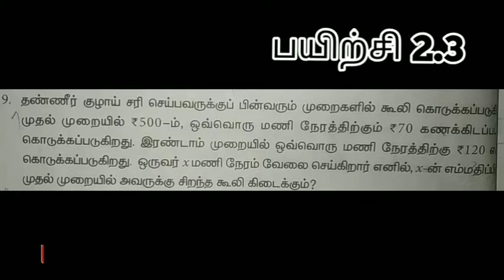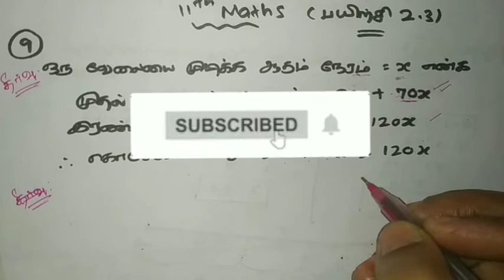11th Maths/ Lesson 2/ Basic Algebra/ Exercise 2.3/ Sum 9